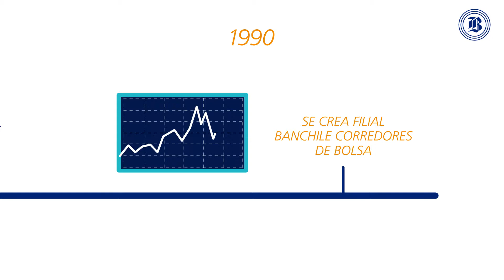Feria Banchile Versión Final V3